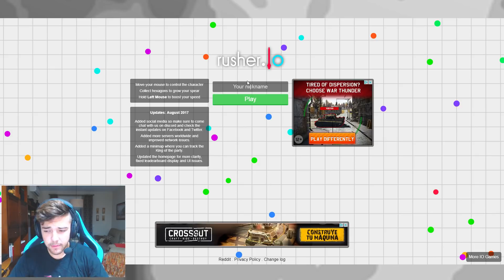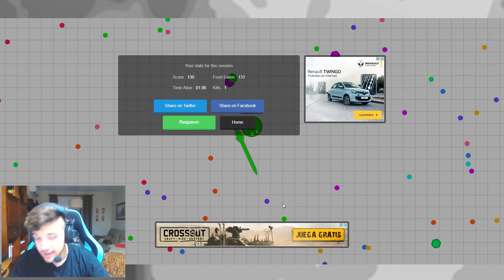ME COMO AL TOP 1!!!! - Rusher.io